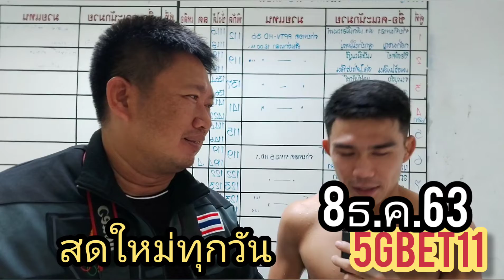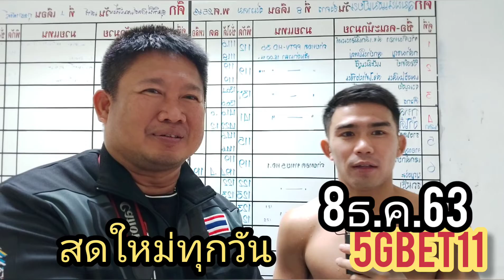ก่อนขึ้น"สังเวียน"ที่เวทีลุมพินี..ป.หนุ่ยจัดให้